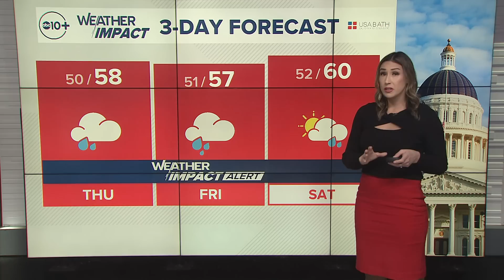California Storm: Tracking Fujiwara Effect and atmospheric rivers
Meteorologist Carley Gomez is following the atmospheric river bringing rain and snow into Northern California.